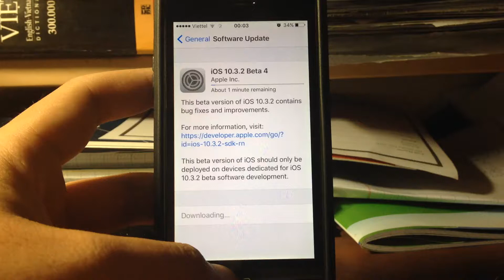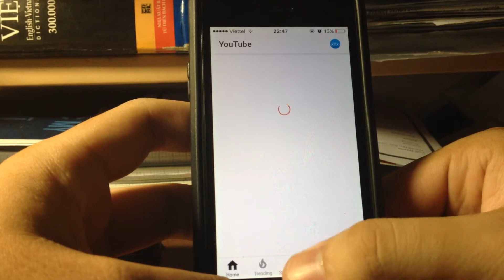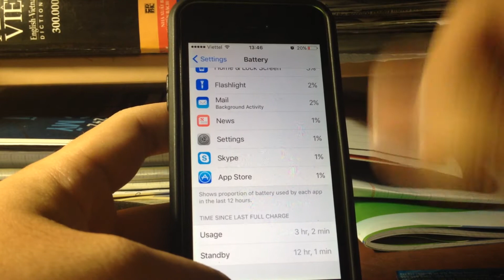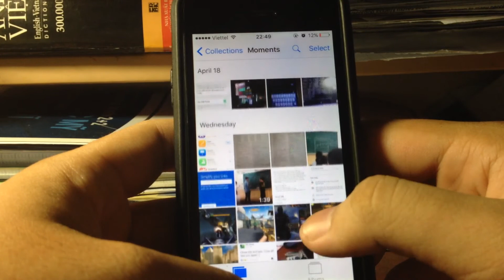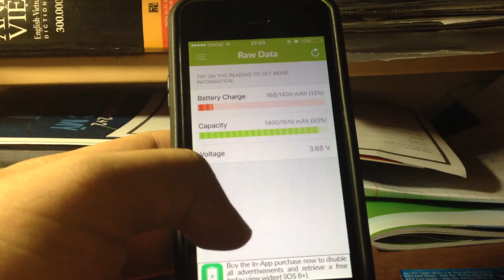Ra mắt iOS 10.3.4 Beta 4. Pin iOS 10.3.2 Beta 3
Apple ra mắt iOS 10.3.2 Beta 4 với sửa lỗi
Và pin của iOS 10.3.2 Beta 3